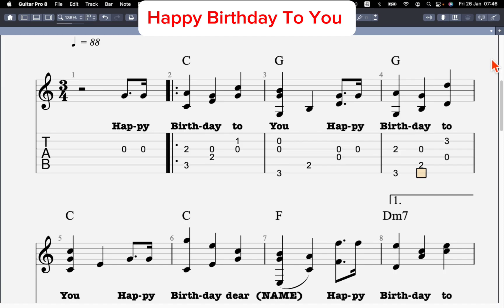Happy Birthday To You